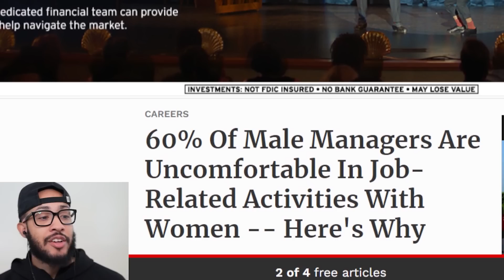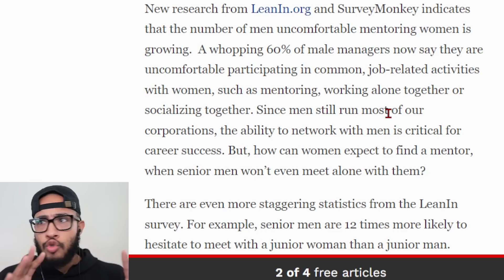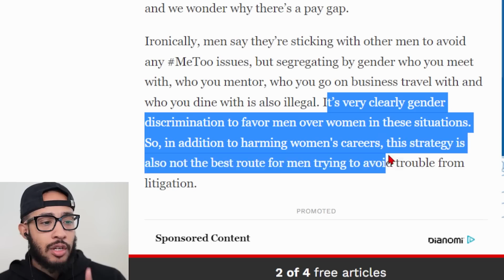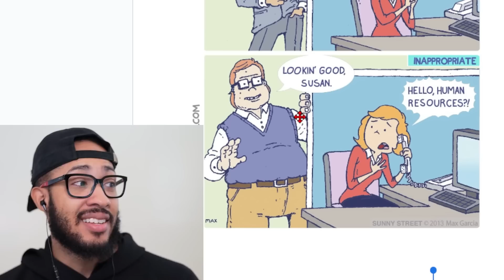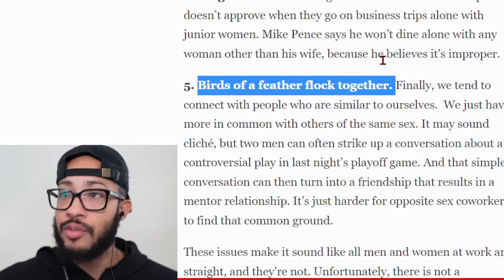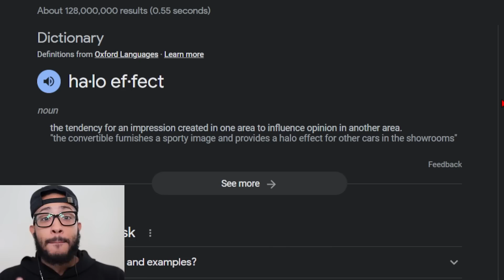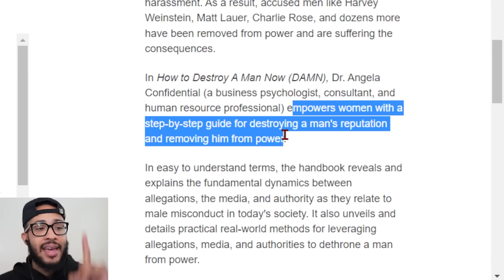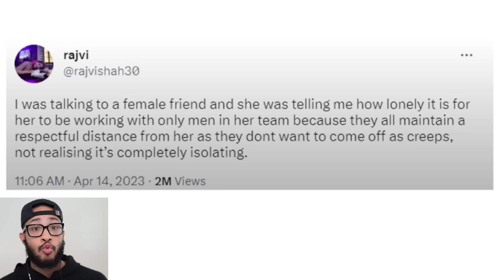Women Are Now Upset That Men Ignore Them At Work.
1️⃣ Access to 100+ hours of content NOT available on my YouTube page
2️⃣ Early access to videos & behind the scenes

Accessories
Macro Keyboard - El Gato Stream Deck